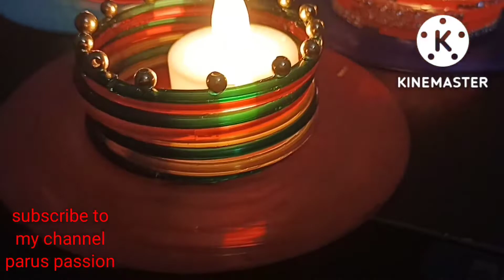bangels candle holders making at home | old bangels reused diy | diwali candle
Hi friends,
today im sharing beautiful and easy reused old bangles candle holders making at home. this diwali diyas holders making. simple and easy candles making. if you like this video do like and share and subscribe my channel friends.